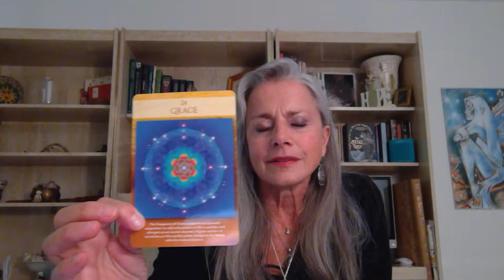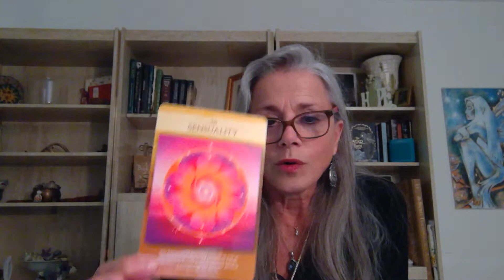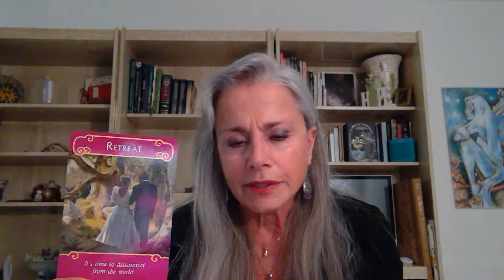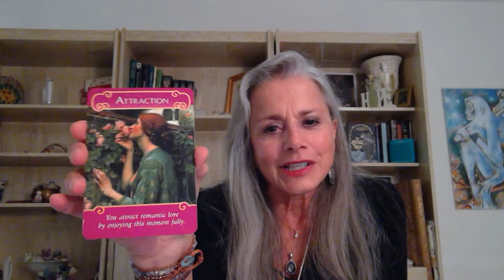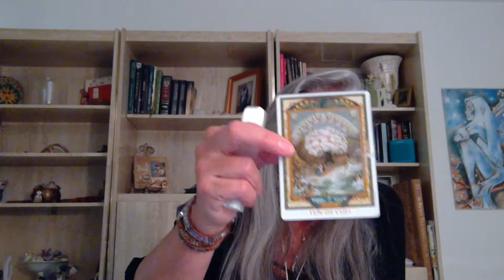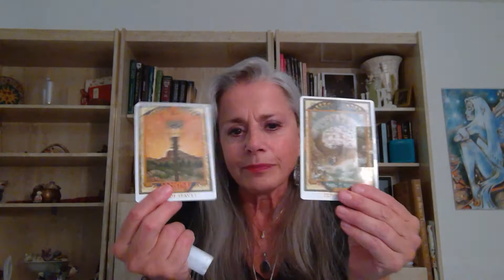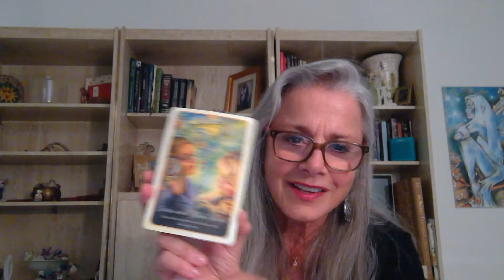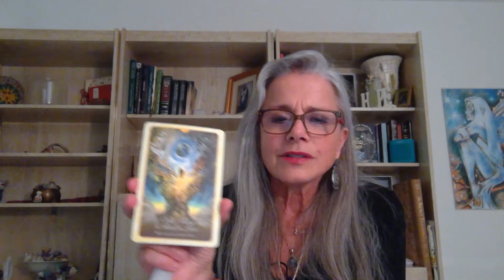SCORPIO NEW MOON IN SAGITARIUS LOVE READING/GRACEFUL RETREAT 12/14/20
LOVE AND HEALING

PVT sessions, $20.00. Energy transfer included with each session.

Entertainment purposes. Take what resonates.
Face Book & Instagram Accounts as Hope DeVenuto

Books: Hands of Light, Light Emerging: Core Light Healing

Lovers Path Tarot
Energy Oracle
Romantic Truths Oracle
Love Readings SCORPIO Tarot New Moon in Sagittarius reading, Twin Flames Soul Mate Tarot RAYS OF HOPE RAINBOW LIGHT LOVE AND HEALING TARO